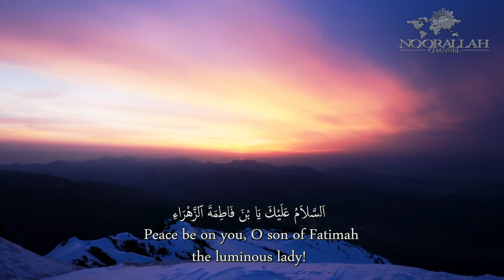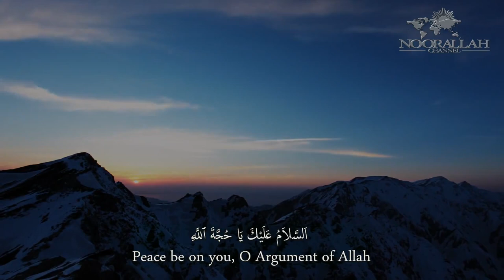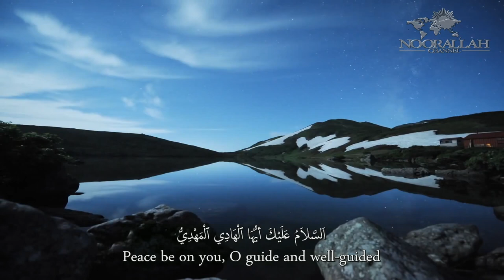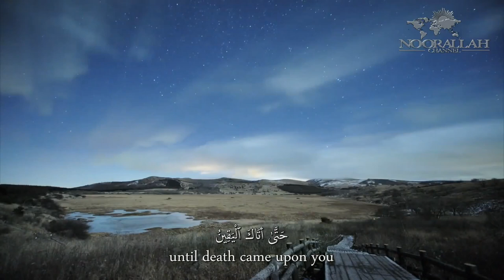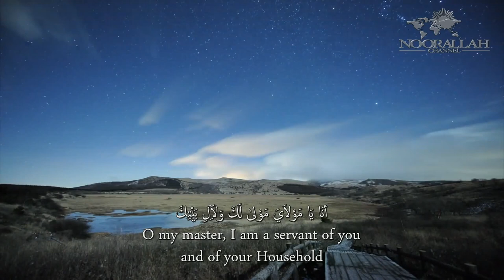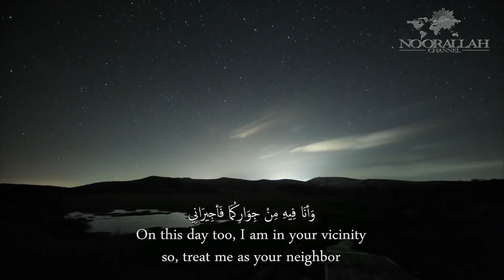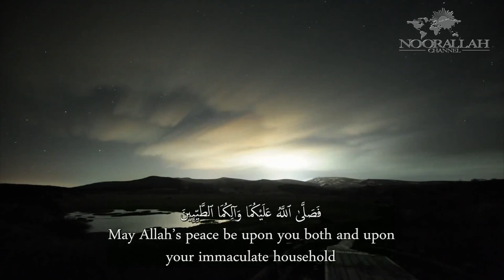Ziarat Imam Hasan & Husain (as) on Monday | زيارة الإمام الحسن والحسين (ع) في يوم الاثنين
Ziarat Imam Hasan and Imam Husain (as) on Monday
زيارة الإمام الحسن والإمام الحسين (عليهم السلام) في يوم الاثنين